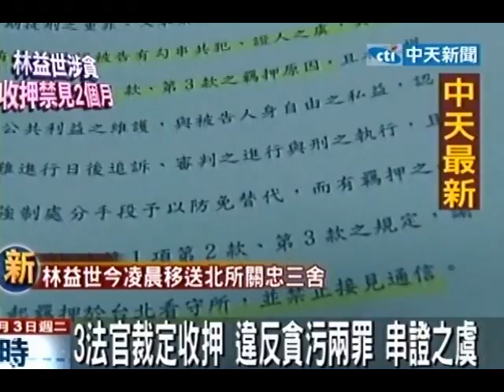法庭攻防！律師3大訴求 力求重金交保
中天新聞》律師團在一度想把6300萬的匯款羈押庭上比喻成「政治獻金」，並表示林益世犯後態度良好還發出聲明「願意捐出不法所得」，3位法官經過長達4個多小時的時間裁定收押禁見。